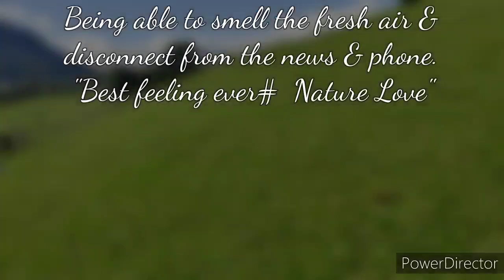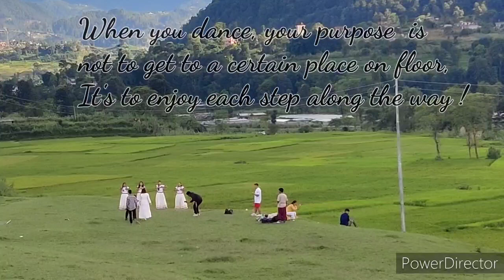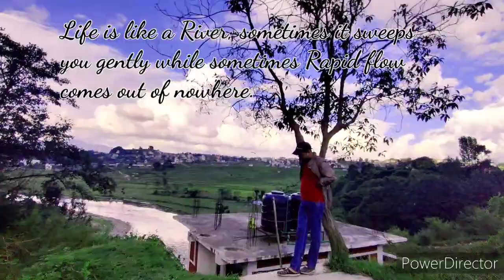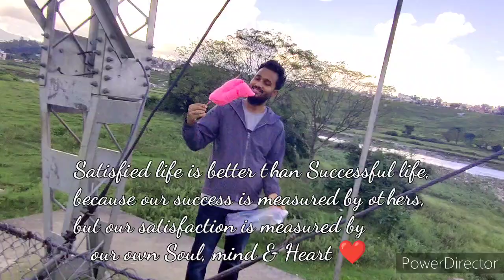Sikali Temple ।। Sikali Chaur ।। Suspension Bridge।। Khokana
Hello Guys !
In this vlog we are going to explore best place near Kathmandu.

Sikali Temple lies outside the main settlement towards the south at 30minutes walking distance from Rudrayani temple. Sikali temple is situated in Isolated area.

Khokana is a traditional & small Newari village about 8km south of Kathmandu.
Khokana is mainly known for production of mustard oil since ancient time.

Hope you guys enjoyed our video. Keep supporting our channel.❤️